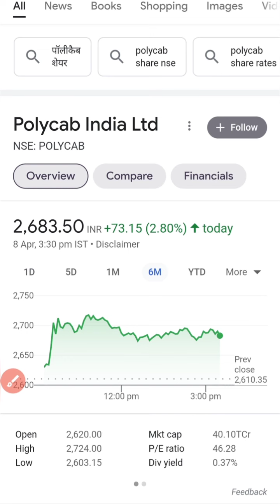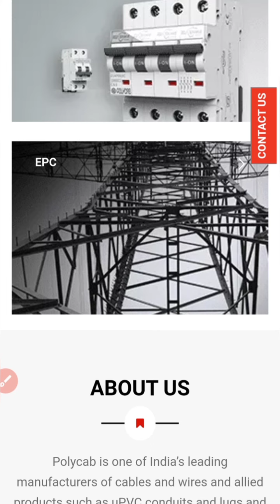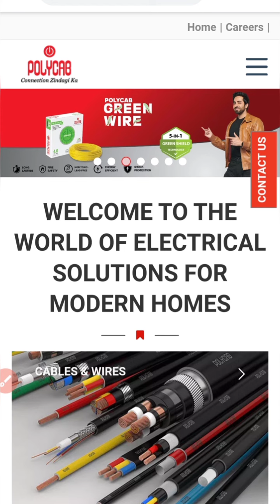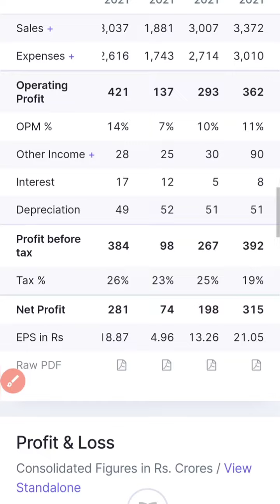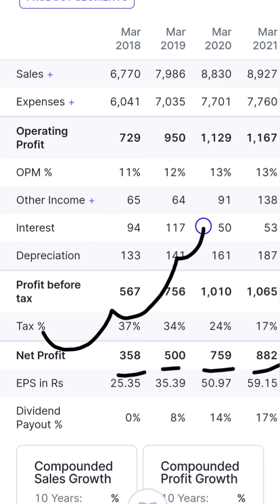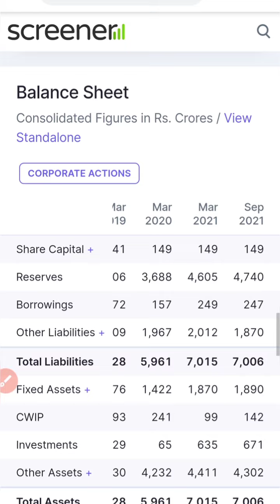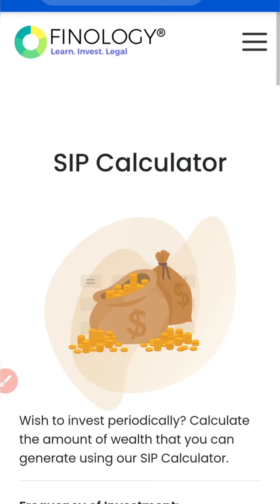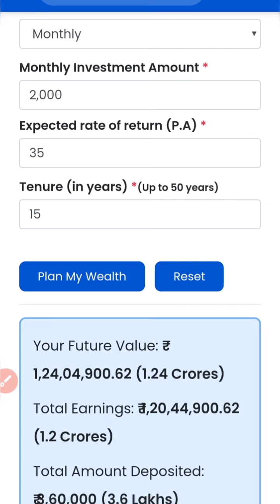evergreen Multibagger stock //Stocks with RK//